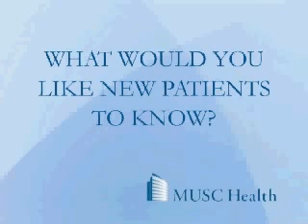Dr. Diane Kamen, M.D., MSCR, Rheumatology & Immunology - MUSC Health Primary Care - Epic Center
Diane Kamen, M.D., MSCR, is an assistant professor of medicine in the division of rheumatology. She completed her undergraduate training at Northwestern University. She graduated from the University of Kansas School of Medicine in 1999 and completed her internal medicine residency and a three-year rheumatology fellowship at the Medical University of South Carolina in June 2005. In 2004, she completed a two-year Master of Science in Clinical Research program, funded through an NIH K30 clinical research curriculum award. She joined the faculty in July 2005.

Dr. Kamen has had a longstanding interest in the clinical treatment of and research in understanding the natural history of autoimmune disorders. Her clinical and research interests remain focused on systemic lupus erythematosus and she is an active member of the M.U.S.C.L.E. Research Group. She has headed several large observational investigations, including studies of the prevalence, characteristics, and genetics of SLE within the Sea Island African American Gullah population (the S.L.E.I.G.H. Study) and has a K23 award from the NIH to investigate the role of vitamin D in lupus under the mentorship of Dr. Gilkeson. She also has an R21 award from the NIH to explore potential environmental triggers of autoimmunity. She is involved in multiple interventional clinical trials in lupus, both industry-sponsored and investigator-initiated. She serves as the clinical director for the lupus clinical trials consortium at MUSC.

Dr. Kamen promotes clinical research at a national level as chair of the southern section American Federation for Medical Research, a member of the Lupus Foundation of America medical-scientific advisory council, and on the international level as a member of the Systemic Lupus Collaborating Clinics (SLICC). Dr. Kamen’s career goals include gaining insight into the pathogenic mechanisms responsible for autoimmune diseases and improving the quality of life for patients.